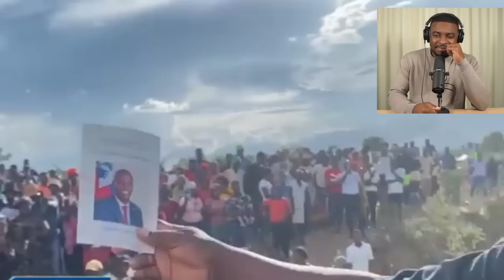AYAYAYY ANPIL MEN CHAY PA LOU MACHE WANAMENT LA AP APRÈ KANAL LA,OUVRI???ABIBI ANTRAVE.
InfoBertho AYAYAYY ANPIL MEN CHAY PA LOU MACHE WANAMENT LA AP APRÈ KANAL LA,OUVRI???ABIBI ANTRAVE.